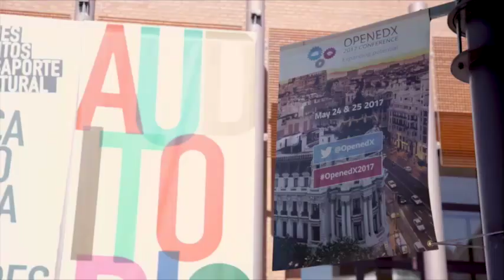How Arbisoft Helps edX Educate 10 Million Users Around the World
Arbisoft goes to Open edX! Learn straight from the edX team how we help the world's second largest MOOC provider, across 4000+ miles & 10 time zones. To know more about Arbisoft services & technologies